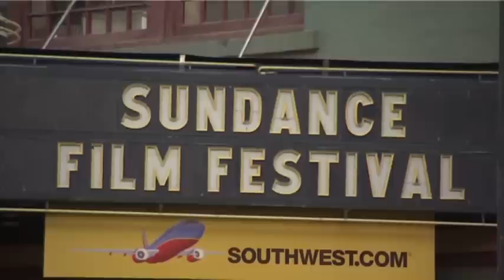Ayoade Jokes About Redford at Sundance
British comedic actor/director Richard Ayoade, at the Sundance Film Fest. to promote "The Double," which stars Jesse Eisenberg, claims he got a warm welcome from Robert Redford. (Jan. 19)